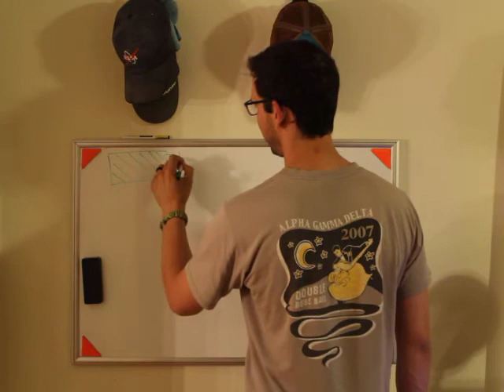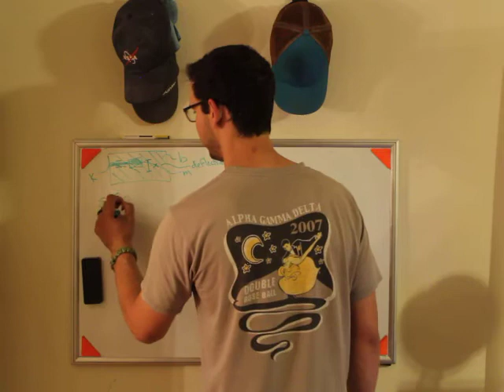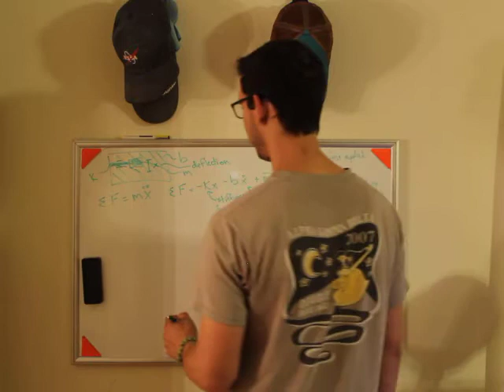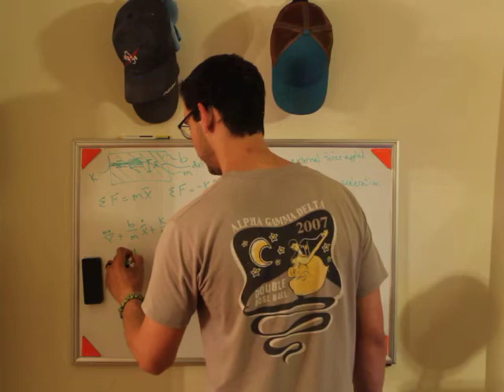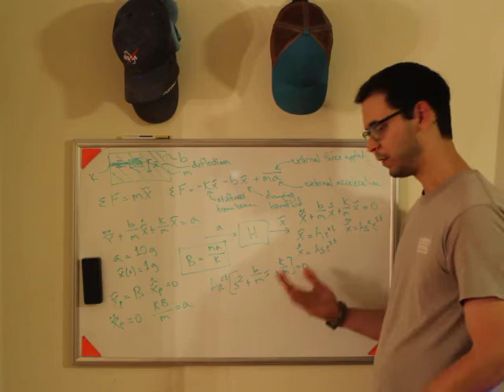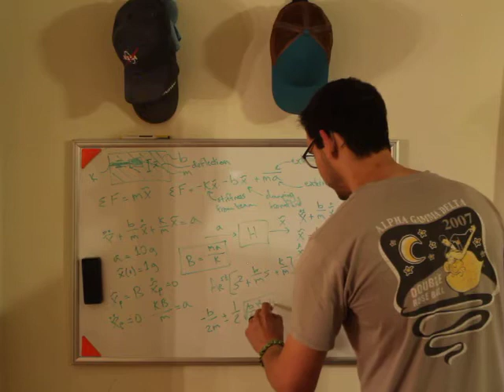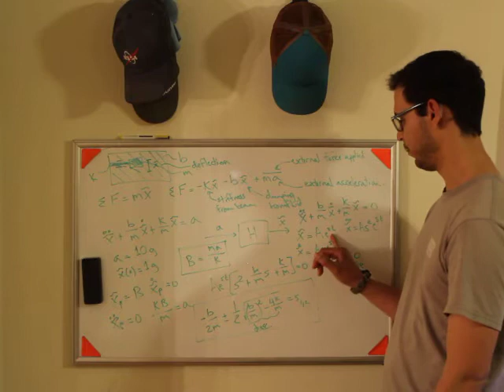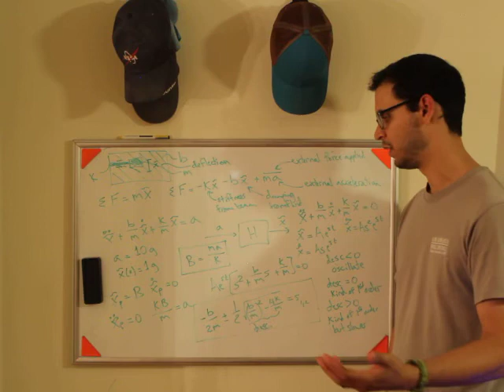Instrumentation Lectures - Second Order Time Response with Accelerometers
Here I show how an accelerometer has a second order time response. I will post follow on videos in the event people have more questions